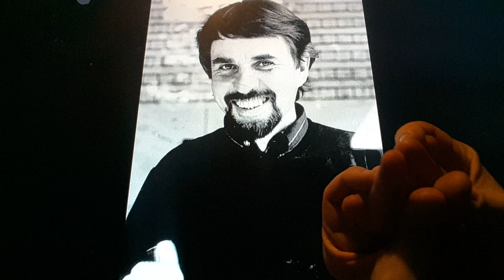Horacio the handsnake - Per Åhlin